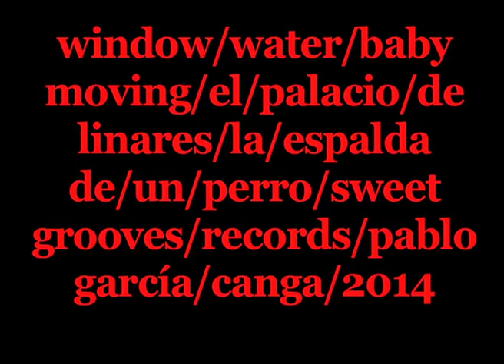El PALACIO DE LINARES - Window Water Baby Moving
Canción incluida en La Espalda de un Perro (Sweet Grooves Records, 2014)